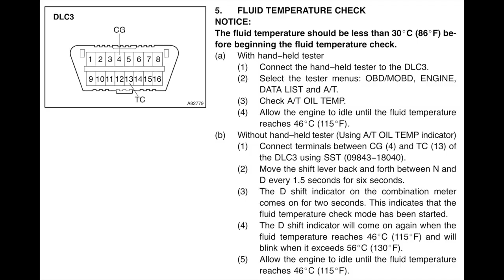2003-2009 Lexus GX470 ATF Flush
I originally got this done along with the differential gear oil, which explains why the number 2 skid plate is already off. Otherwise, that would be your first step. It's a straight forward process and fairly simple.

All this time I thought it's like older Lexus, like my SC400, where you only replace it at 100k miles. I've owned the truck since 64k miles, and never replaced the ATF fluid. I found out that it's supposed to be a drain and refill at least every 30k.

I bought 12 quarts of Aisin ATF Type WS from Rock Auto. It is exactly what Toyota/Lexus sells, just rebranded and half the price. I also used a $7 Harbor Freight transfer pump.

Checking the ATF temperature also takes practice and patience to get right. Just keep trying if it doesn't activate the check temp mode, by the time you get it right it's already reached operating temperature.

Flickr Organized Garage Status